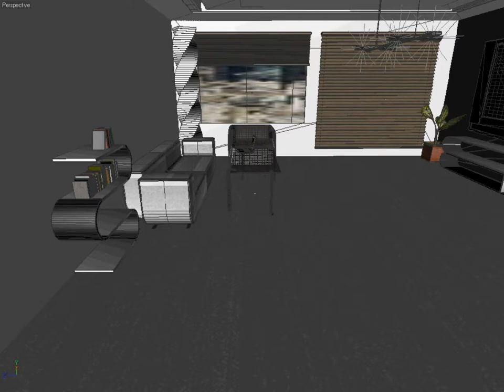visualization 3D sample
London flat in Maxon Cinema 4D with global illumination and Diffuse Depth=2, 500f/30fps 14h rendering
by
Artur Telega